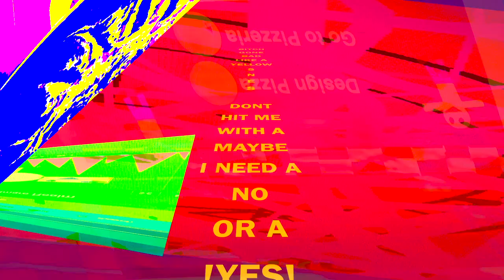!FIRE! |MV| [prod. Y3LLOWSN3S]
first official LANTING music video, just some stupid shit i made in a day and i hope it entertains you
more music videos coming soon and go stream the song